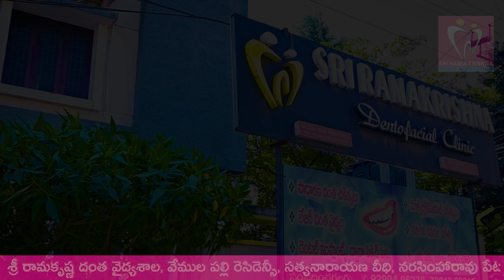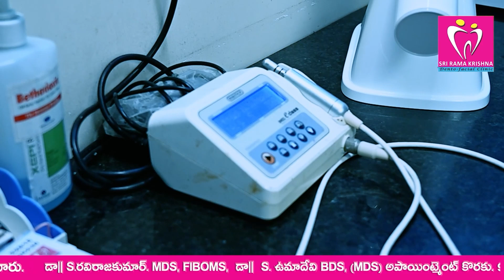ఏపీ ఆర్ధిక పరిస్థితిపై 7శ్వేత పత్రాలు!!